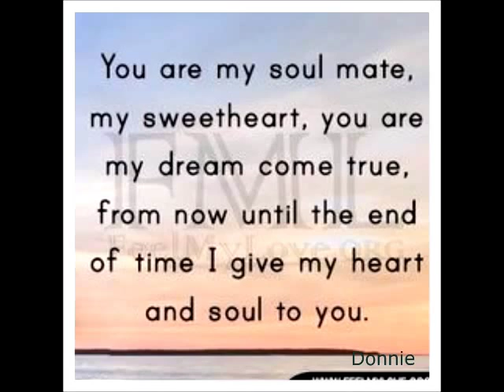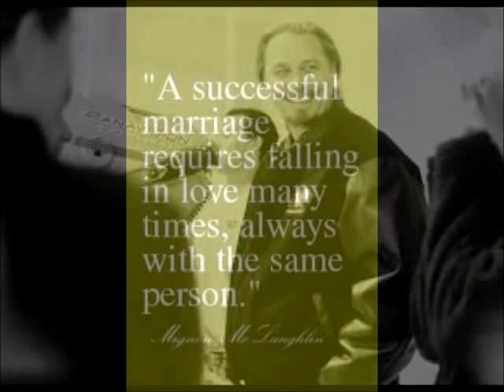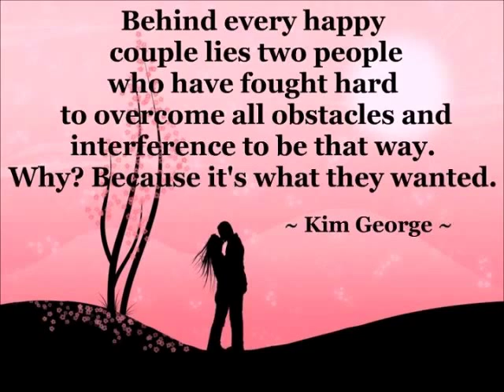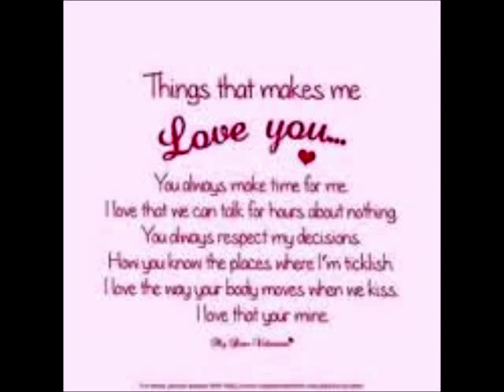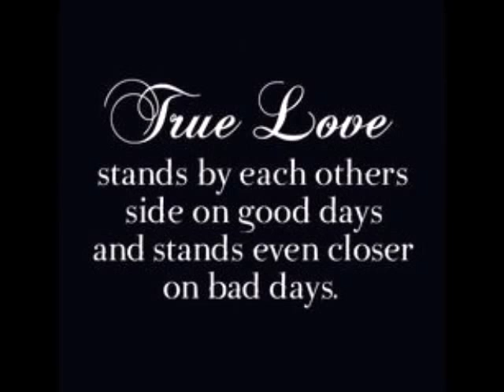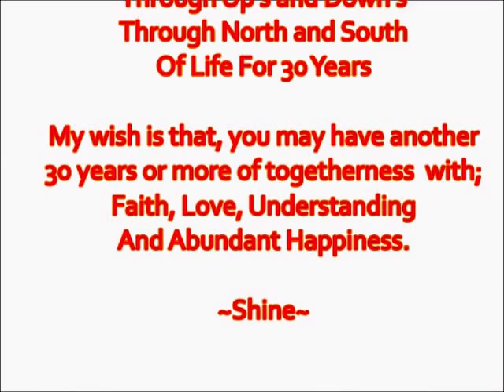Copy of Lesley-Anne Down & Husband Don E. Fauntleroy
Dedicated to the most awesome couple, Lesley-Anne Down & Don Fauntleroy. You've been with each other through Up's & Down's. Through North & South of Life for Thirty (30) Years!